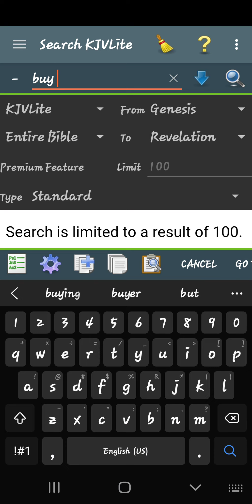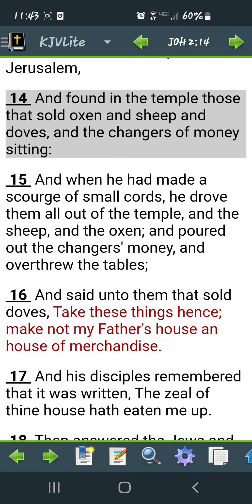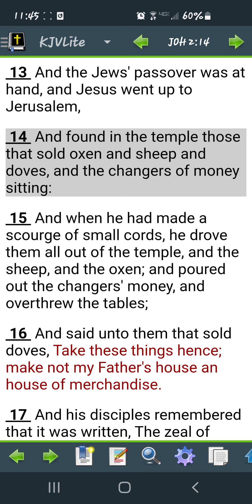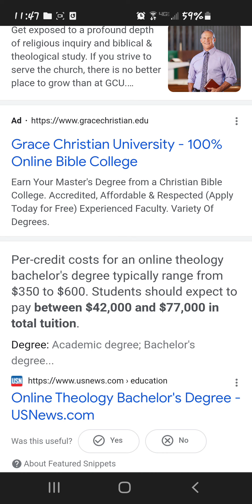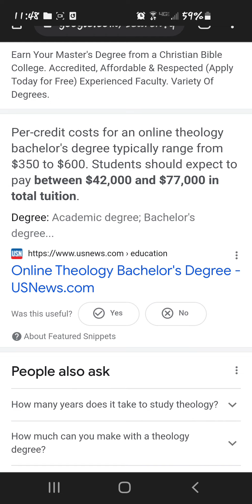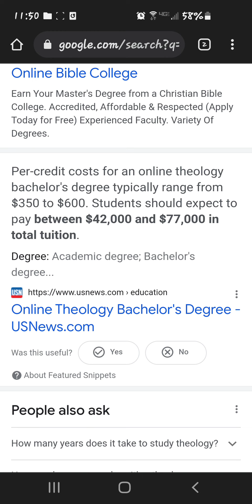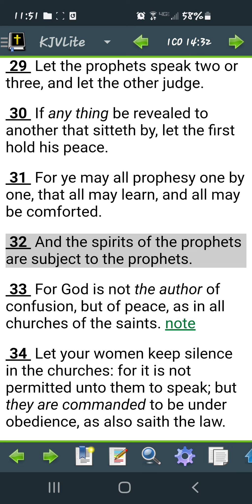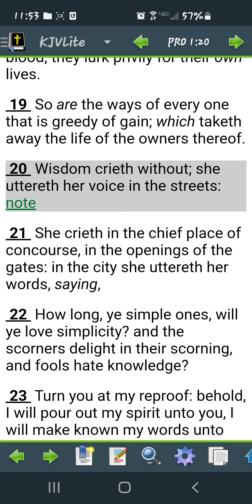since when is it pay to prophesy